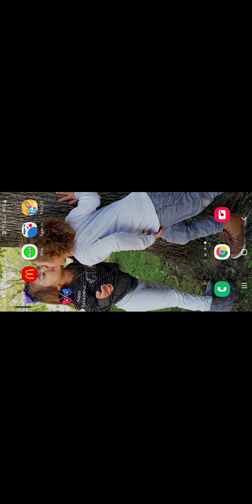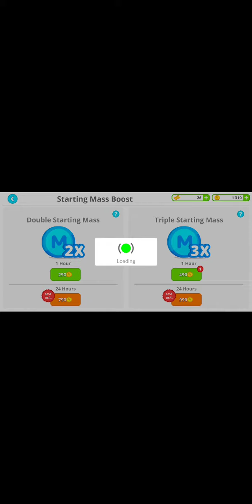January 3, 2022